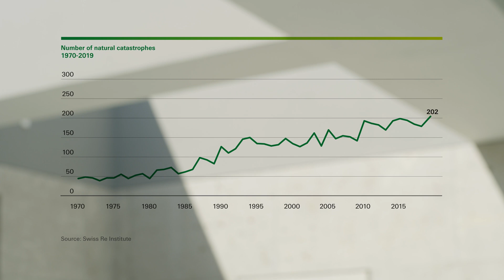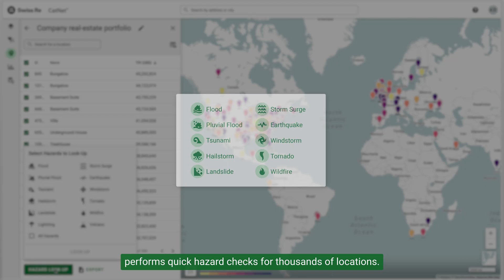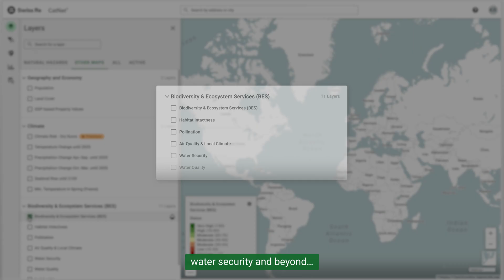CatNet – the basis of our natural hazard knowledge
CatNet® is Swiss Re's online hazard atlas used to provide you with swift overviews and assessments of natural hazard exposures worldwide. Use maps and data about climate change, catastrophic event impact, population density and more to support your daily work. Browser based and ready to use:.